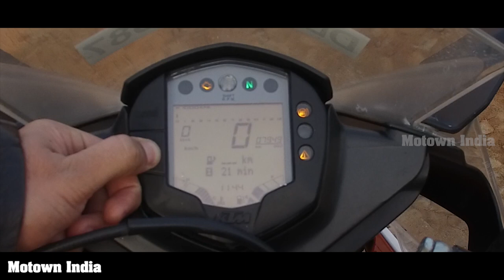2016 KTM RC 390 | USER REVIEW | Motown India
The new KTM RS 390 may be a lot different from the 2016 RC 390. But the former had its own set of finer points and maybe a drawback here or there. We talk to Mohd. Usmaan Saleem and find out about his pride of joy. Cameraperson Afsar Baig.